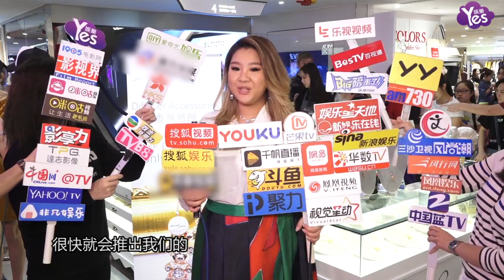【2年前】王君馨曝老公害羞怕見媒體 鄭欣宜期待新歌早日面世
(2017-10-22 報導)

歌手王君馨在銅鑼灣舉辦自創首飾品牌發佈會，獲好姐妹鄭欣宜和鐘舒漫到場支援。作為老闆娘的王君馨身穿低胸襯衫式裙子現身，大露白皙長腿，性感十足，問到老公為何沒有出席這個活動，她笑言老公是怕見媒體而不敢來。